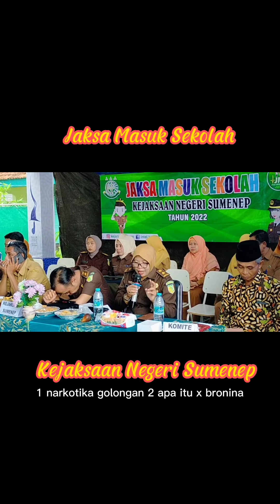Jaksa Masuk Sekolah | JMS | Kejaksaan Negeri Sumenep | SMA Negeri 1 Gapura